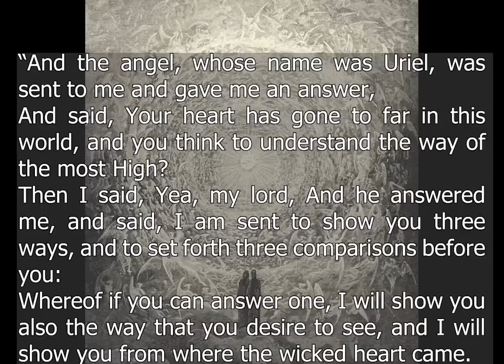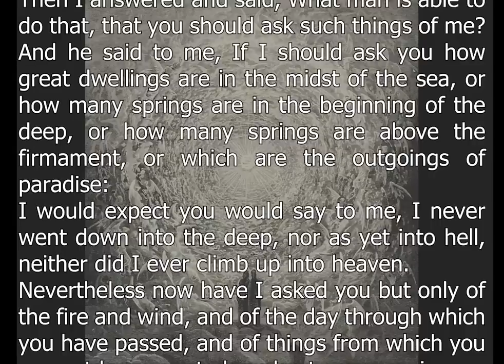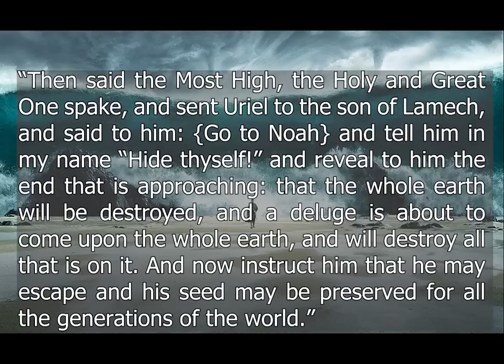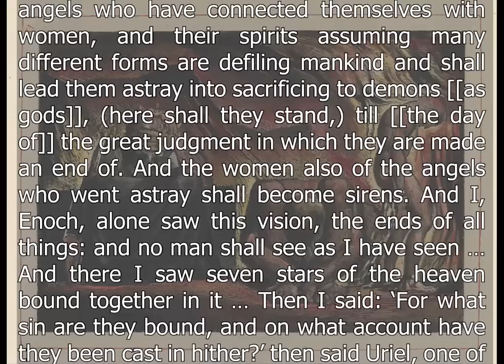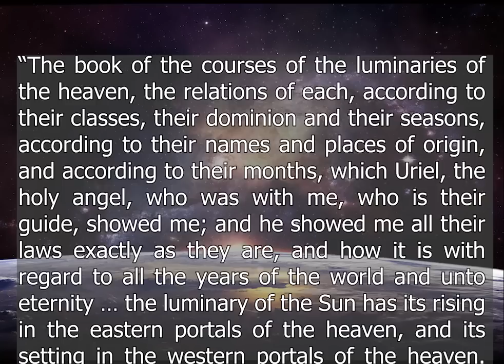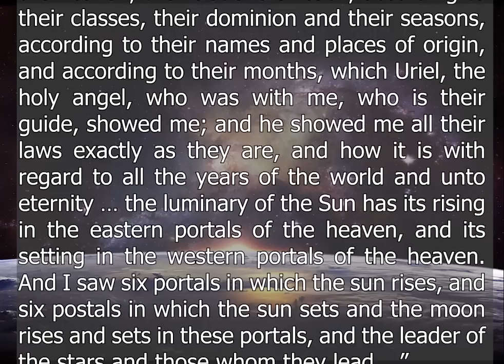Uriel: Archangel - Flame of GOD - Sun LORD - Watcher of Thunder/Terror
Hey everyone, welcome to Mythology Explained. In today’s video, we’re going to discuss Uriel: regent of the sun, archangel, presider over Tartarus, flame of God, and angel of September.

We’re going to start off with some rapid fire information; following that we’re going to explore Uriel’s role in scripture, meaning the Hebrew Bible, the Christian Bible, and the Quran; and finally, we’re going to look at Uriel’s role in two apocryphal works: 2 Esdras and the Book of Enoch.

Uriel, whose name means ‘fire of God’, is one of the most important angels in non-scripture biblical lore. Depending on the source, he’s been classified as either a Seraphim or Cherubim, the two angelic choirs closest to God's Throne, and as one of the seven archangels. Other aspects of his power and purview include: presider over Tartarus, archangel of salvation, flame of God, angel of the presence, and angel of the month of September. In Milton’s Paradise Lost, he’s described as the ‘regent of the sun’ and as ‘the sharpest sighted spirit in all of Heaven’. According to Abbot Anscar Vonier, born near the end of the 19th century CE, Uriel is the angel who stands guard with a flaming sword at the entrance of Eden after Adam and Eve are expelled and its paradise becomes lost to humanity.

Canonically speaking, Uriel is absent from scripture. In the Hebrew bible, known as the Old Testament to Christians, no angels are addressed by name. In the New Testament, which accounts for roughly the last quarter of the Christian Bible, only two angles, Michael and Gabriel, are addressed by name, and of those two, only Michael is actually referred to as an archangel, as can be seen in Jude 1:9: “Yet Michael the archangel, when contending with the devil he disputed about the body of Moses, durst not bring against him a railing accusation …” In Islam, Israfil is the archangel who will blow the trumpet from the holy rock in Jerusalem; though there is no clear Judeo-Christian counterpart, Uriel and Raphael are sometimes associated with him.

Though Uriel doesn’t feature in scripture by name, there are events that feature anonymous angels with whom he is sometimes identified. Lacking specificity, these events, by nature of their substance not being ascribed by name, are left open to theorizing and are, therefore, attributed to any one of a bevy of prominent and powerful angels, depending on the version. Examples include the unnamed angel who wrestles Jacob in Genesis 22:25, “Jacob was left alone. And a man wrestled with him until the break of dawn …”, and with the angel who annihilates the Assyrian army in II Kings 19:35, “That night an angel of the Lord went out and struck down one hundred and eighty-five thousand in the Assyrian camp, and the following morning they were all dead corpses.”